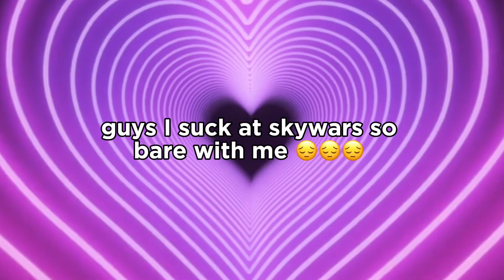I died 5 times in a row ☠️